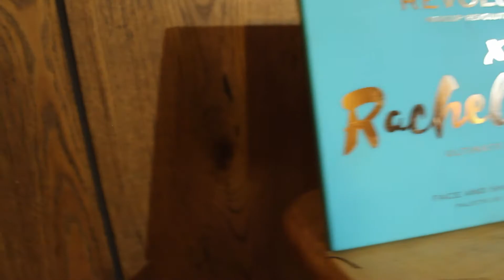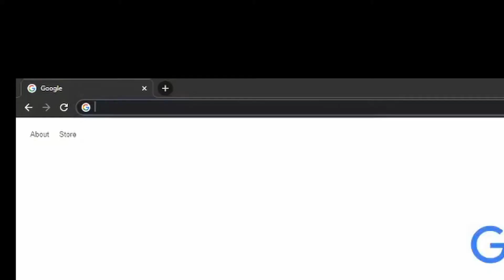Indigo Goddess 🌛🌕🌜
Greetings! As the decade comes to an end, I begin to reflect on the game changers of this year. From skincare to goddess baths, it has definitely been a year of change. I wanted to share a few of my favorite products and give you a glimpse of what's to come in 2020.